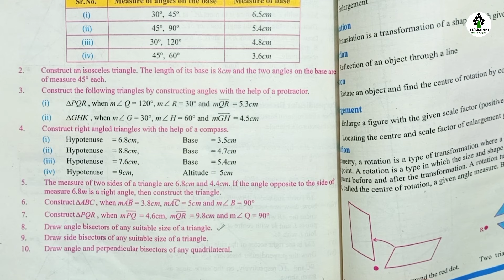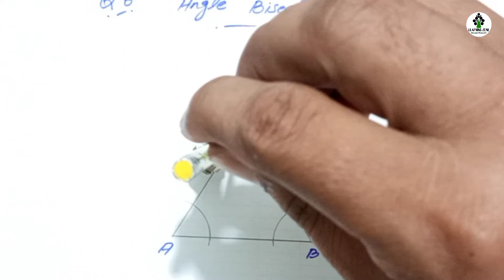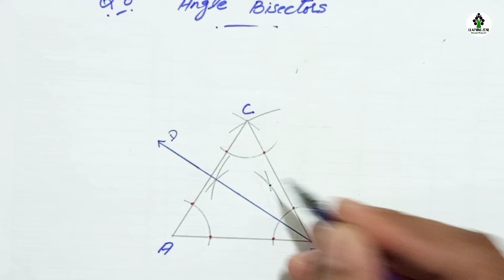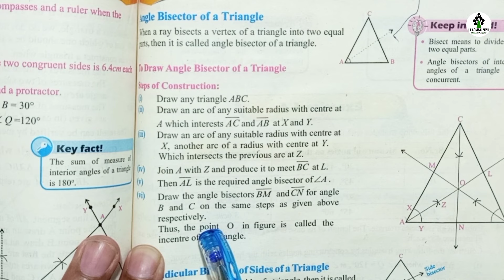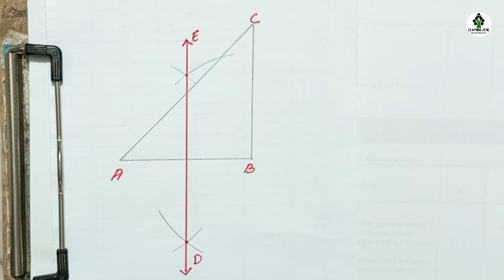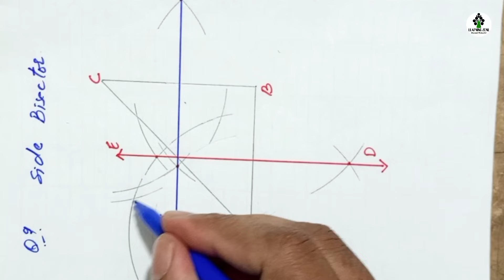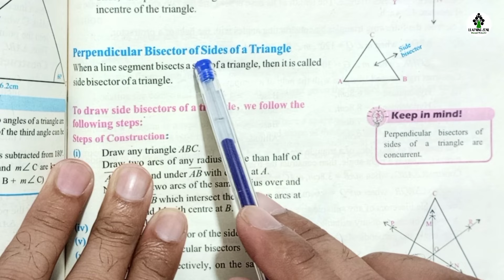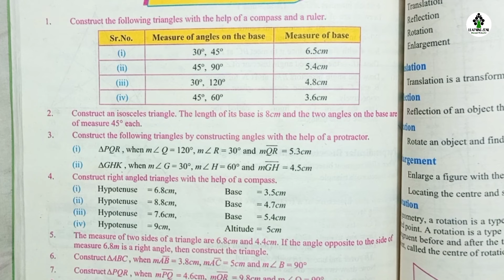Exercise 4.4 Question no. 8 & 9 Class 8 New Book | Domain 4 Exercise 4.4 Maths PTB | Learning Zone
Exercise 4.4 Question no. 8 and 9 Class 8 New Book | Domain 4 Exercise 4.4 Maths PTB | Learning Zone

Angles Bisectors of triangle step by step
Punjab Text Book Board
Unit 4 Exercise 4.4 Class 8 PTB
Perpendicular or sides Bisectors of triangle
Geometry class 8 Mathematics New Edition
Domain no. 4 Class 8 Exercise 4.4
Exercise 4.4 Question no. 8 and 9
Domain no. 4 Class 8 Exercise 4.4 PTB

Computer Science Class 7 New Book